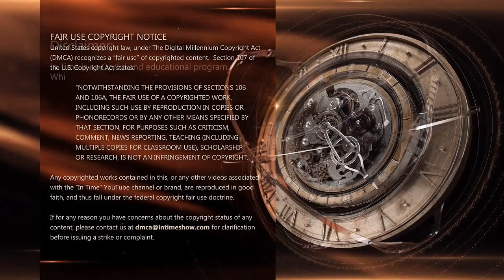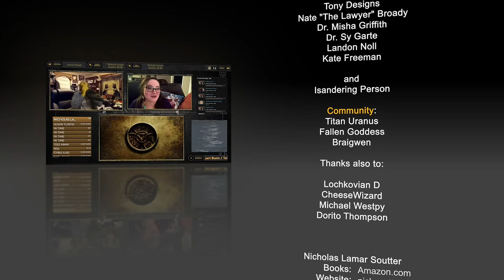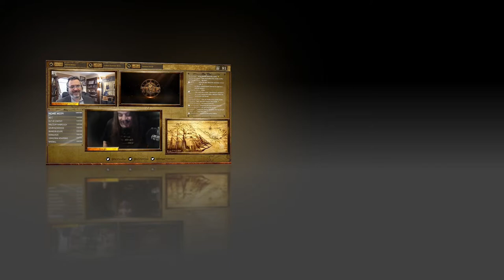Post Theism and Christian Atheism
Can you pray if you don't believe in gods? Can you be a Christian if you don't believe in an afterlife. Between atheism and theism, is there a middle ground?

Join us as we host Marianne Ono to discus religion without gods.

Nick Soutter
The Water Thief (Amazon)

In Time is 100% viewer supported. Become a Patreon and get special perks, behind the scenes access, and hang out with the hosts, or become a member of the channel to show your support and get membership rewards.